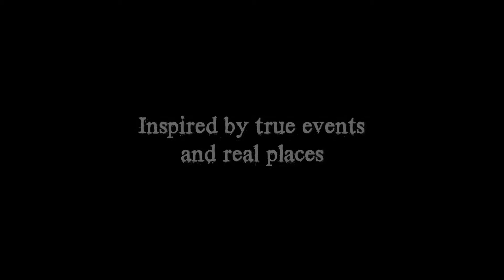The Town of Light - Play the Demo now